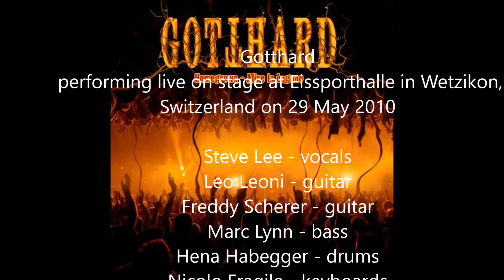Gotthard - I Don't Mind - Homegrown - Alive In Lugano (Bonus Version)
Gotthard - I Don't Mind - (Bonus Version)

“Homegrown – Alive In Lugano“ contains a live recording of the band's concert on the 17th of July 2010 in Lugano, which was one of the last concerts with vocalist Steve Lee, who tragically died during a motorbike trip through the USA on the 5th of October 2010 in an accident which was not his fault.